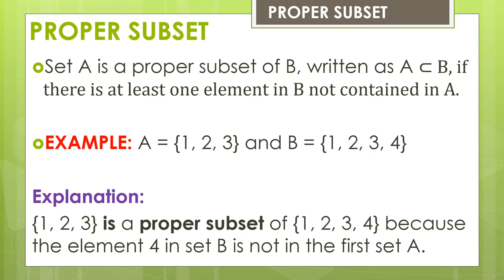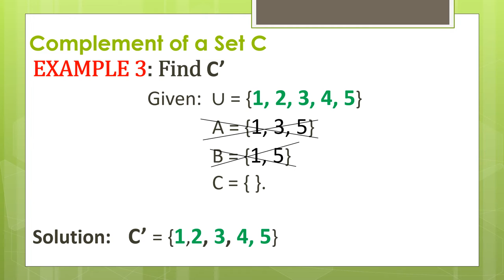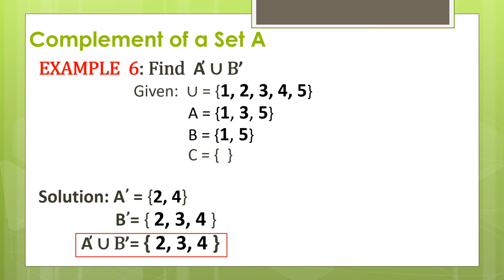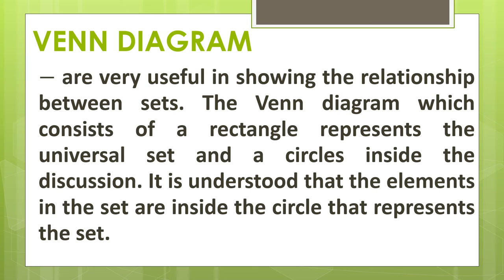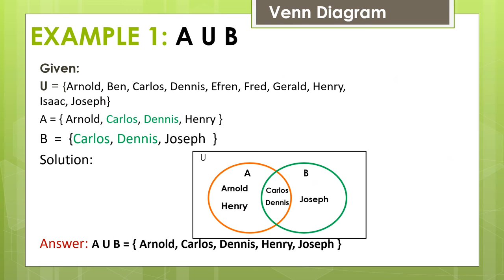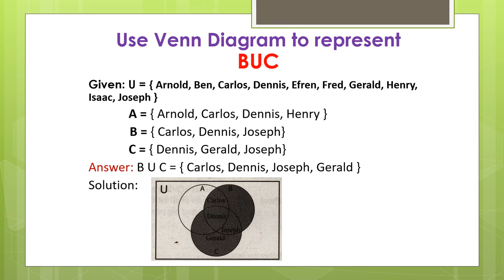Grade 7 (Week 1) Basic Ideas of sets